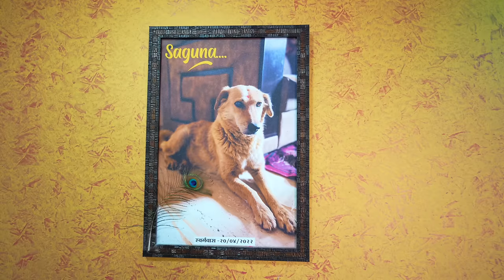Marathi Haldi ki Rasam ❤️ Rohit ki Shadi | EP 2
marathi wedding
lakhneet rohit
lakhneet in maharashtra
lakhneet pune
pune
lakhneet home
neetu comedy
neetu vlogs
kirti ki shadi
Family Function
Wedding
Love
baby entertainment
Bride
neetu bisht videos
Family vlog
Lifestyle vlog
Vlog
Vlogs
Lakhneet
Lakhneet vlogs
Neetu bisht
Neetu Bisht Rawat
Funny Vlog
Funny Vlogs
Study
Family
home
 family
trending
neetu bisht father
travel vlog
hindi vlogs
daily vlogger
funny vlogs
family videos
travel vlogs
Prank
funny